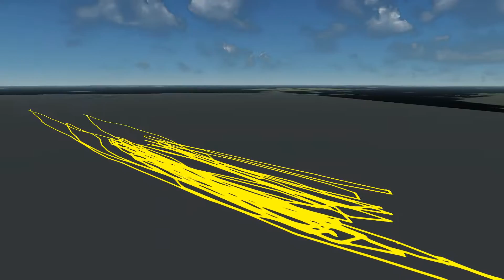zondag 19 maart - strand horst